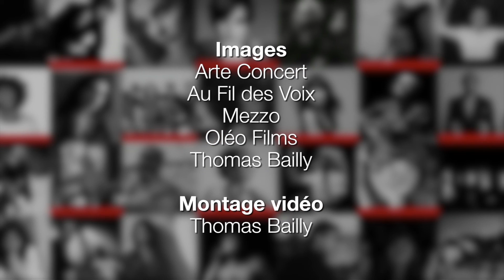Au Fil des Voix - Teaser de présentation du festival@Paris & Vaison-la-Romaine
Teaser de présentation du Festival Au Fil des Voix